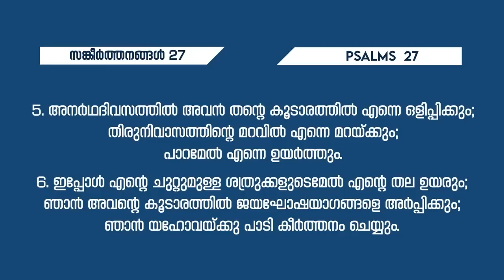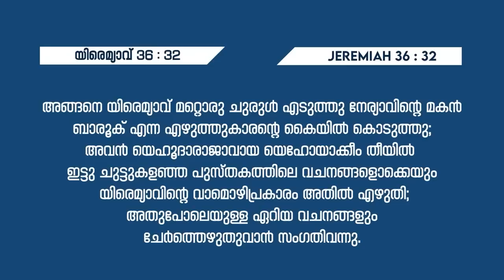PR. SHAJI M PAUL | MESSAGE | ഉപവാസ പ്രാർത്ഥന